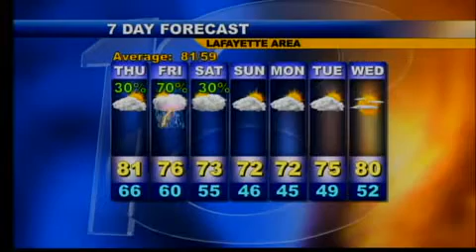Evening Web Weather